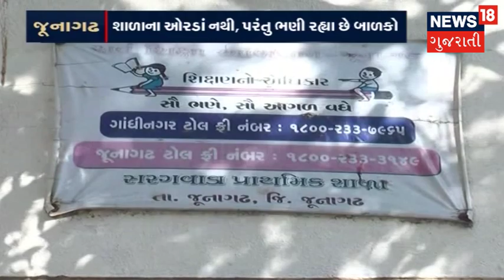ઇશ્વરીયા ગામના લોકો ગૌચરની જમીન મુદ્દે આમરણાંત ઉપવાસ પર | APNU GUJARAT | News18 Gujarati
ગામના ગૌચરની જમીન ભાજપના નેતાના એક ટ્રસ્ટને આપી દેવાના મામલે ગામ લોકો ધરણા પર બેઠા છે.